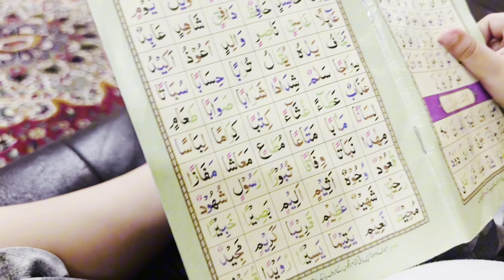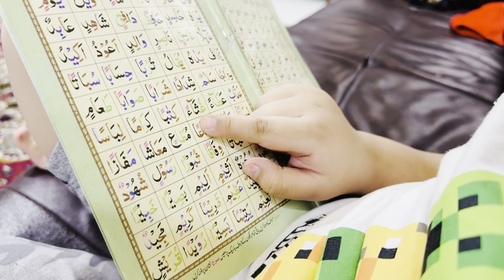Pakistani mom routine in ph🇵🇭🇵🇰|daily vlogs#dailyroutine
pakistani mom routine in ph🇵🇭|Lost my earing😱

My day to night routine vlog | how I
managed as a house wife, mother &
YouTuber?@natashawaqasvlog
Part 2 daily routine as housewife 🇵🇭🇵🇰|daily vlogs#dailyroutine